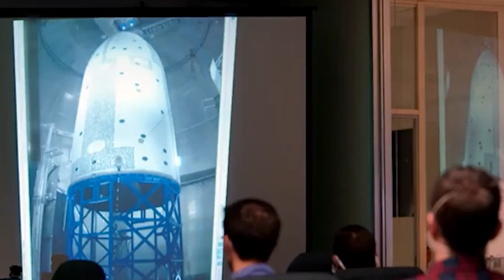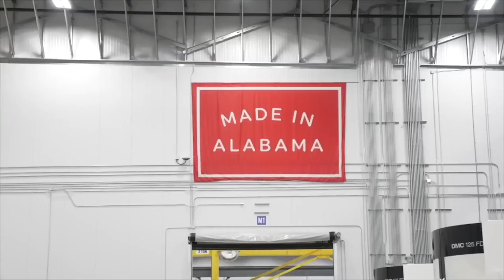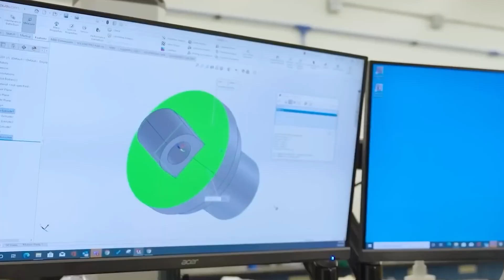Blue Origin NEW Glenn is in BIG TROUBLE for the 1st Launch! No Engine Firing...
How does a rocket company spend billions of dollars and years of development, only to end up with an engine that's never been fired? That's the perplexing situation facing Blue Origin's New Glenn rocket, and it's sending shockwaves through the space industry.With a planned 2024 launch, New Glenn sits idle, its powerful BE-4 engines silent. As we dive into this cosmic conundrum, we'll uncover the technical challenges, regulatory hurdles, and internal struggles that have brought this ambitious project to its knees. Is this the end of the road for New Glenn, or can Blue Origin pull off a miracle?